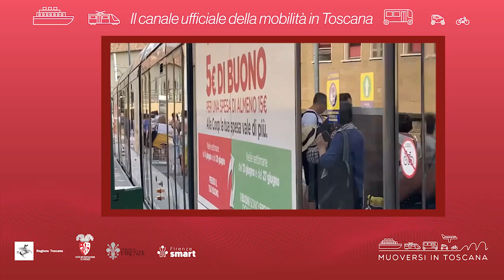Muoversi in Toscana - Edizione delle 9.30 del 24 giugno 2022